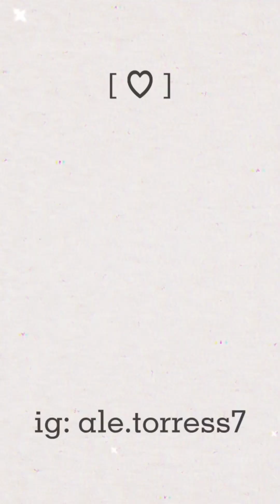RECREAMOS un TUTORIAL de MAQUILLAJE de TIKTOKER COLOMBIANA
Video recomendación✨

Como depilar las piernas con cera 👇🏻

Mi experiencia con la lipotransferencia👇🏻

Hacks de maquillaje virales de tiktok👇🏻

Alisado japonés tonikiyi👇🏻

Como eliminar manchas de melasma👇🏻

Piedra depiladora magica de tiktok👇🏻

Como depilar las axilas con cera👇🏻